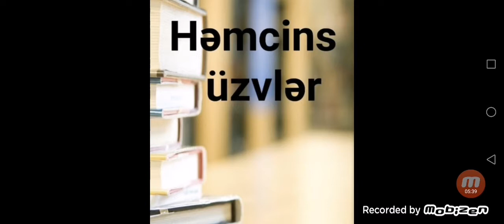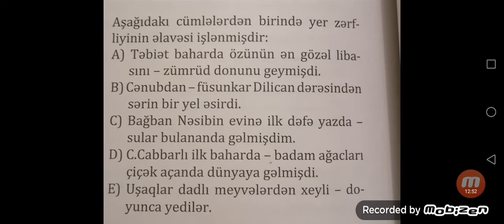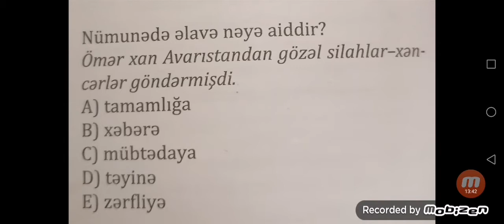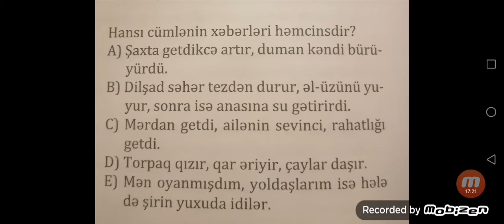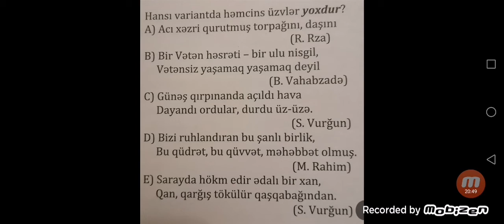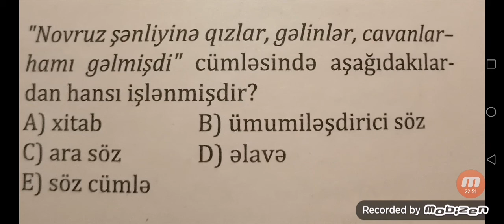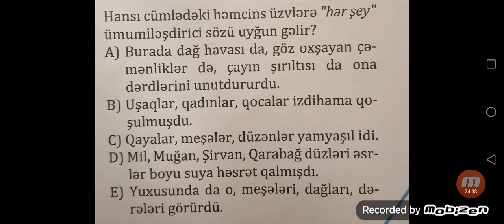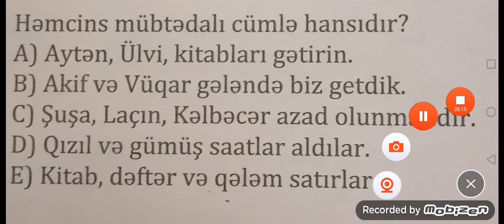Həmcins üzvlər və Əlavələr // Mövzu və test izahı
Teleqram kanalımıza daxil olaraq Solmaz müəllimin hər gün ödənişsiz paylaşdığı Azərbaycan dili və Metodika testlərindən, konspektlərdən yararlana bilərsiniz. 👇

 Peşəkar Ana dili və ədəbiyyatı müəllimi Ramil Məmmədovun facebook qrupuna üzv olaraq suallar, məlumatlar, izahlardan yararlana bilərsiniz.👇